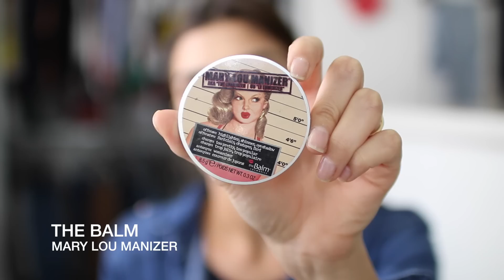Mi Maquiillaje De Todos Los Días ( Maquillaje De Dia Del Momento) - Karely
R E D E S  S O C I A L E S:  @karelystips